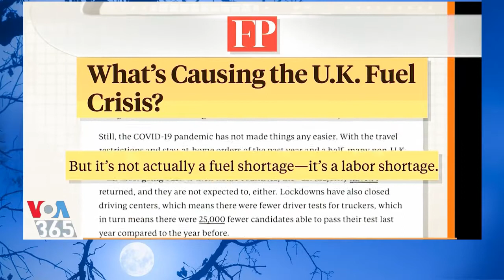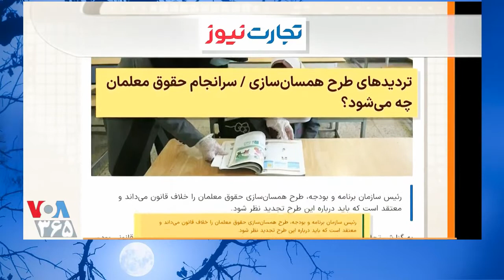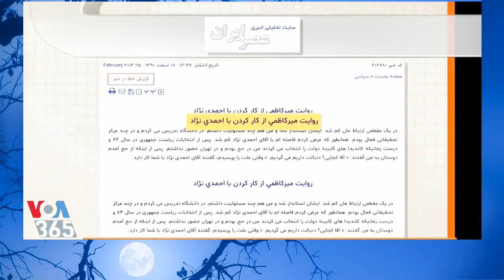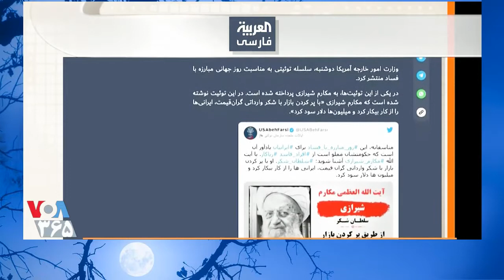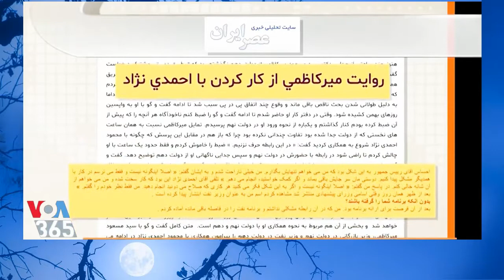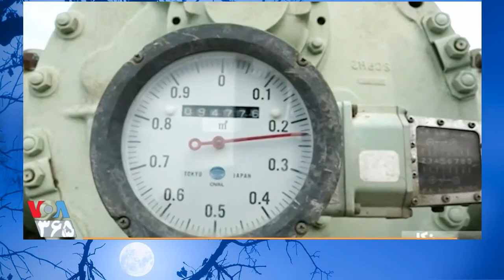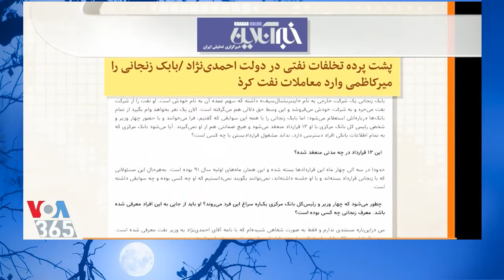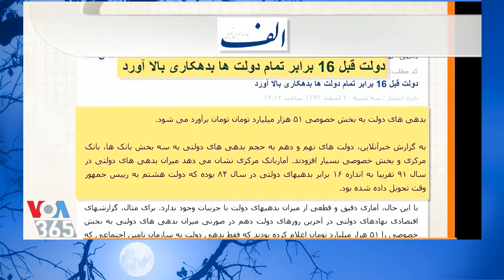Iran, VOA, صفحه آخر « سید انگل ـ رییس دزدان برنامه و بودجه »؛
سید انگل مسعود میرکاظمی ـ سید کرم ـ سید زالو ـ سید کفتار